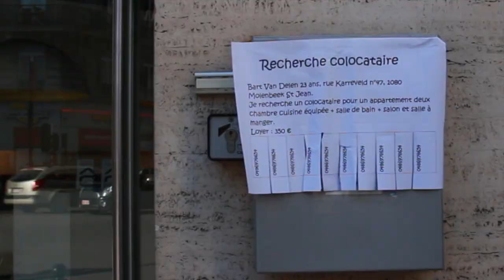A LOUER - TE HUUR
Film van de jongeren van VMJ/AJM (D'Broej) i.s.m. BEAM (JES) voor de wedstrijd "WETUBE - Smash Clichés in a Clip" van Medea. Over een dag in het leven van Bart en Ahmed...